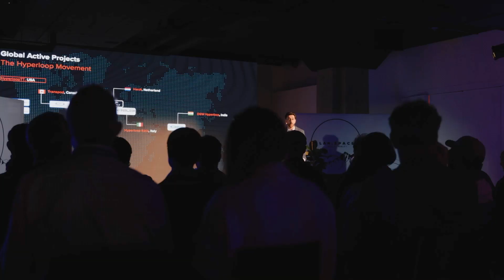Bibop Gresta presents Hyperloop Italia at the World Economic Forum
In this video, Bibop Gresta, the chairman of Hyperloop Italia, presents the groundbreaking transportation system at the World Economic Forum. Hyperloop Italia is a futuristic, high-speed transportation system that could revolutionize the way we travel. In this presentation, Gresta explains the technology behind Hyperloop Italia and its potential to transform the transportation industry.

If you're interested in joining the Hyperloop Italia team and being a part of this exciting project, to learn more.

Don't miss this opportunity to learn about the future of transportation and be a part of the Hyperloop Italia team.